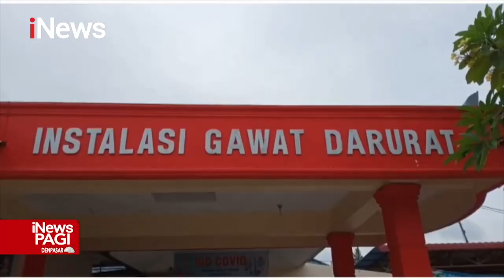Nekat Terobos Perlintasan Kereta Api Tanpa Palang Pintu, Nyawa Melayang iNewsPagi 25/02